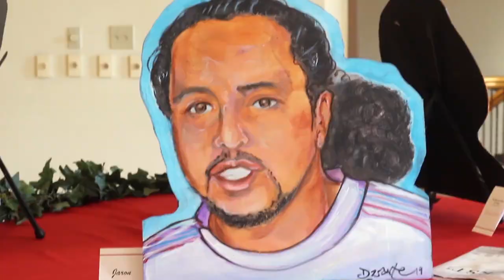'As a Matter of Black': Film shows toppling of Christopher Columbus statue and summer protests